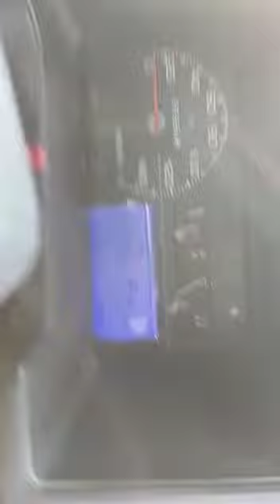72V 5000w Datai 6 phase synchronous motor controller throttle 52" differential. maruti 800